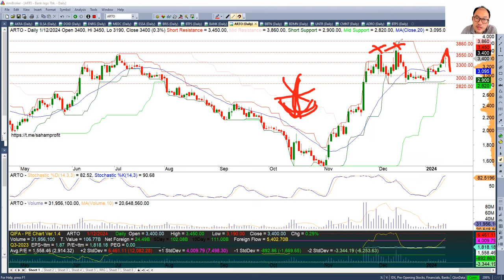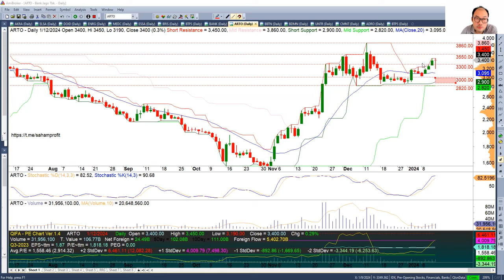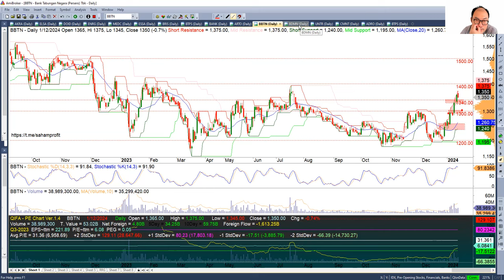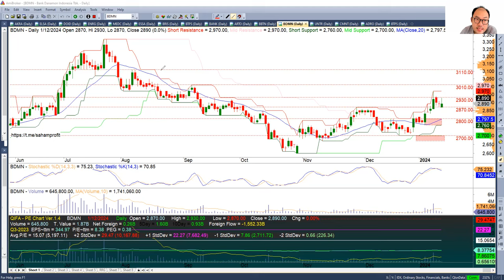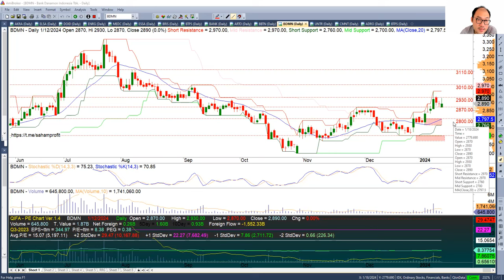Analisa Saham Perbankan BRIS BTPS BANK ARTO BBTN BDMN Ada yang masih potensial Bagger - Zhuan 100% +